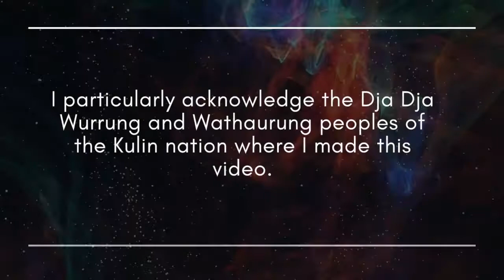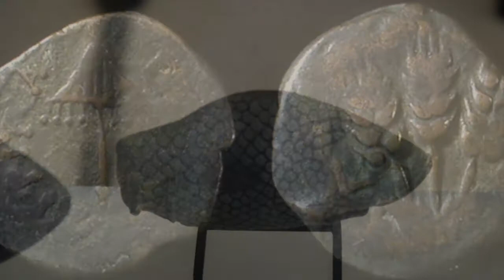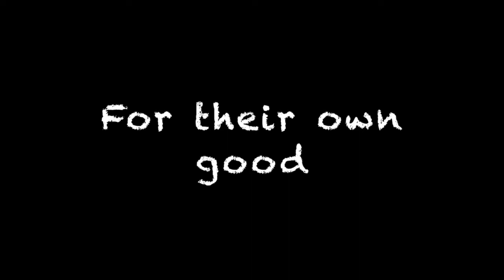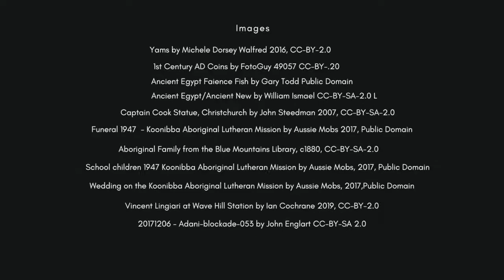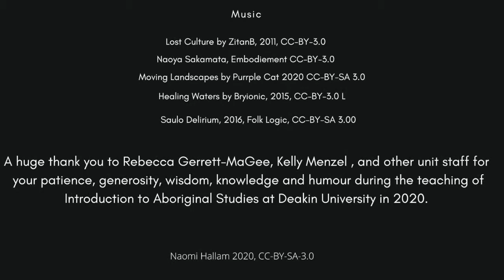My Teacher Told Me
This video is dedicated to the Unit Chair, teaching staff and fellow students after completing my Introduction to Aboriginal Studies at Deakin University, 2020. Thank you all for your generosity, patience, and deadliness.

REFERENCE LIST

Brodie N, 2016, ‘1787: The Lost Chapters of Australia’s Beginnings’, The Great Circle, vol. 39, no. 1, pp 116-118,

Randal Uncle B, 2009, The Land Owns Us, YouTube, Global Openness Project.

Riley L, 2014, Lands, Clans and Family Groups, University of Sydney,

Slave or Servant, documentary, Stanley M, Brisbane.

Watson D, 1992, Redfern Speech, delivered by Hon. Keating P,

IMAGES

Aboriginal Family from the Blue Mountains Library, c1880, CC-BY-SA-2.0

Amargosa Wild and Scenic River from the Bureau of Land Management 2011, CC-BY-2.0

Ancient Egypt Faience Fish by Gary Todd Public Domain

Captain Charles Sturt 1853 from the State Library of South Australia, CC-BY-2.0

Captain Cook Statue, Christchurch by John Steedman 2007, CC-BY-SA-2.0

Funeral 1947  - Koonibba Aboriginal Lutheran Mission by Aussie Mobs 2017, Public Domain,

The Hon. Paul Keating by Ming Xia 2006, CC-BY-SA-2.0

Joy of Holding a Baby’s Hand by Jeff M for Short 2006, CC-BY-2.0

Kevin Rudd - National Sorry Day by Butpa, 2011 CC-BY-2.0

Many hands make light work by Artotem, 2010, CC-BY-2.0

Moonlit Sea Palm Cove by Jorge Lascar, 2018, CC-BY-2.0

Painting of Captain James Cook by Hawaii Volcanoes National Park Public Domain

Ride through the Sunset by Stefan Bohm Fotorafie, 2014, CC-BY-SA-2.0

School children 1947 Koonibba Aboriginal Lutheran Mission by Aussie Mobs, 2017, Public Domain

School diversity many hands held together by Wonder Woman 0731, 2007, CC-BY-2.0

School Strike for Climate Brisbane by Stephen Hass 2019, CC-BY-2.0

Sorry - Sydney Opera House, National Sorry Day 2015 by Butpa, 2011, CC-BY-.20

Vincent Lingiari at Wave Hill Station by Ian Cochrane 2019, CC-BY-2.0

10 Brown Bottles a hangin’ by Jean and Fred, 2010, CC-BY-2.0

2011 Garma Festival by Wayne Quilliam Photography 2011 CC-BY-SA.2.0

MUSIC

All video footage by Naomi Hallam.

Naomi Hallam, CC-BY-SA-3.0